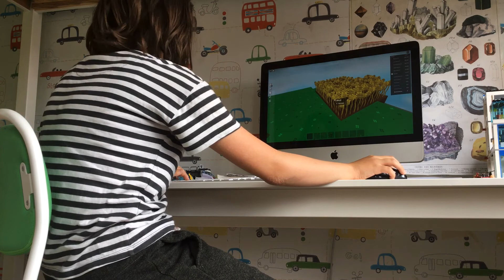Ik heb een sleutel voor een nieuw eiland